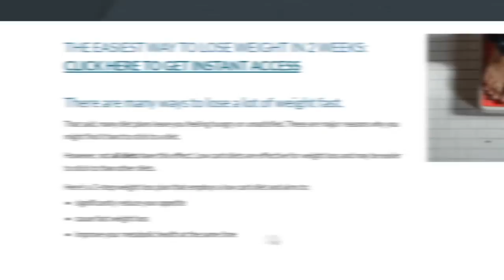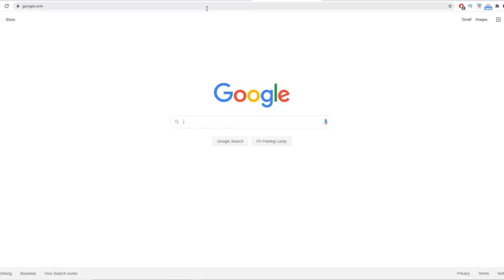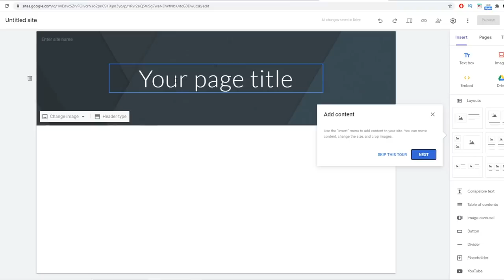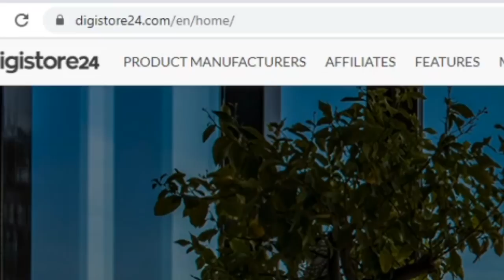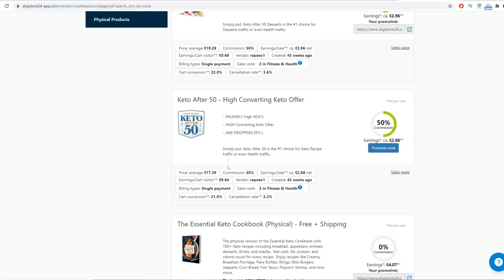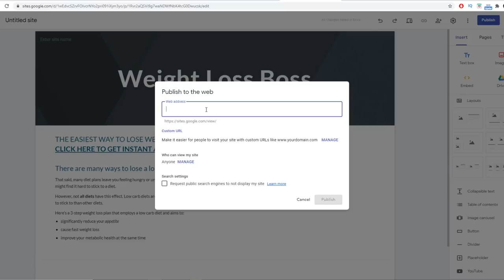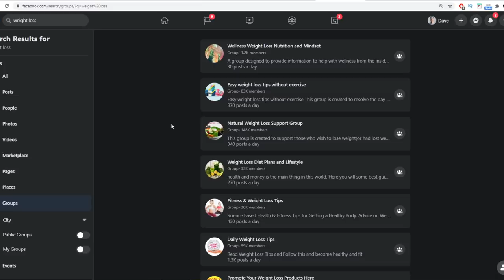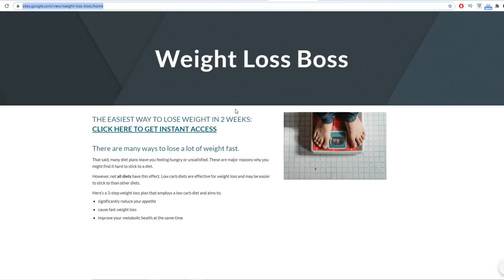Earn $660 Every 60 MINS Just Copy & Paste! (STILL WORKS)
Earn $660 Every 60 MINS Just Copy & Paste! (FREE)